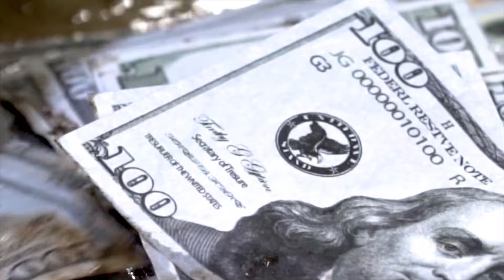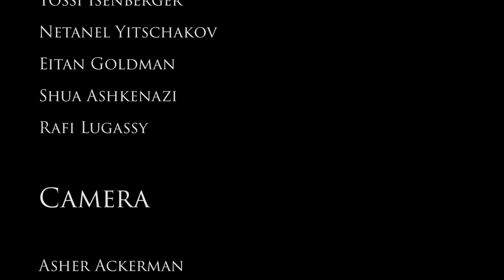"The Coolest Janitor"-Short Film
Special thanks to the Mesivta of Waterbury guys for helping out so much and making this possible!!!

Huda Krupka- main actor
Chanania Vogel- actor
Mikkha Coffman-actor
Stats Holzman-actor
David Bensira- actor, camera
Yossi Isenberger- actor
Netanel Yitschakov- actor
Shua Ashkenazi- actor
Eitan Goldman- actor
Raffi Lugassy- actor
Asher Ackerman- camera
Yehuda Nottis- audio
Dovid Rosenthal- props